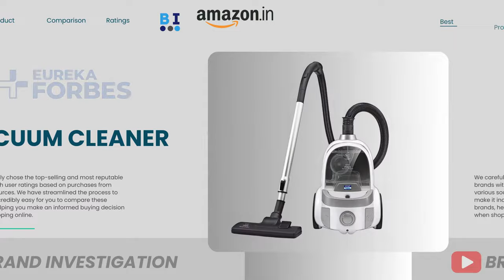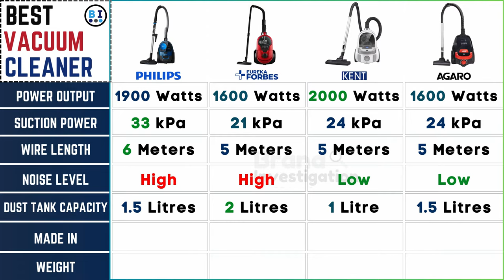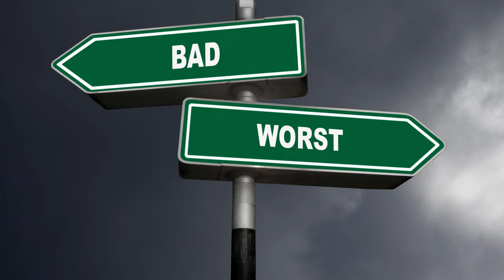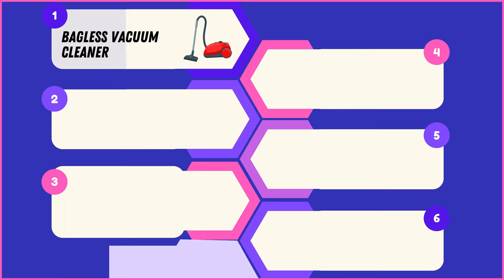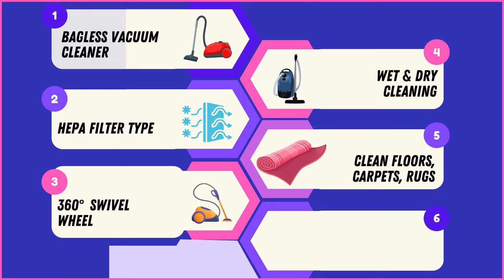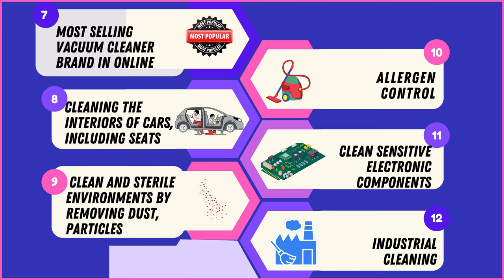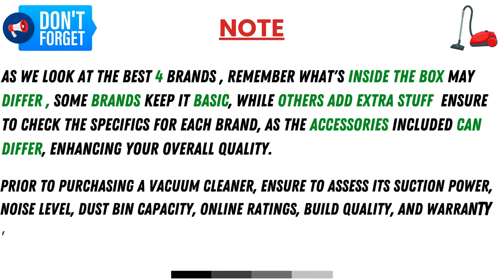🏡 Best Vacuum Cleaner for Home 2024 in India | Top Dust Collector Review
Keep your home clean and dust-free with the best vacuum cleaner for 2024 in India! In this review, we'll explore the top picks for dust collectors, helping you find the perfect solution for your cleaning needs. From powerful suction to advanced features, discover which vacuum cleaner stands out as the best choice for your home. Don't miss out on this comprehensive guide to maintaining a clean and healthy living environment! 🌟🧹

Check to Buy in Amazon India✅

✅𝐏𝐡𝐢𝐥𝐢𝐩𝐬 PowerPro FC9352/01-Compact Bagless Vacuum Cleaner for Home, 1900Watts for Powerful Suction :

✅𝐄𝐮𝐫𝐞𝐤𝐚 𝐅𝐨𝐫𝐛𝐞𝐬 Supervac 1600 Watts Powerful Suction,bagless Vacuum Cleaner with cyclonic Technology :

✅𝐊𝐄𝐍𝐓 Force Cyclonic Vacuum Cleaner KSL 160 | 2000 W | Washable HEPA Filter | Low Noise | Rubberized wheel :

✅𝐀𝐆𝐀𝐑𝐎 ICON Bagless Vacuum Cleaner, 1600Watts, Cyclonic Suction System with Suction Controller :

🔍 Time-Lapse :
0:00 - Introduction
0:13 - Customer Report
0:46 - Best Vacuum Cleaner 2024
1:00 - Best Vacuum Cleaner Brand Comparison
6:47- Common Features in these Vacuum Cleaner Brand
8:06 - Reviews & Rating for Best Vacuum Cleaner
8:42 - Important Note for Best Vacuum Cleaner